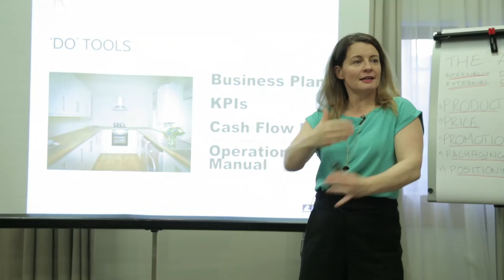Property Entrepreneur Online: Mentoring: KPI Tips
The video runs through the importance of KPIs and why they are key to property business success. This video is a sneak peek from Susannah Cole's well established mentoring programme.